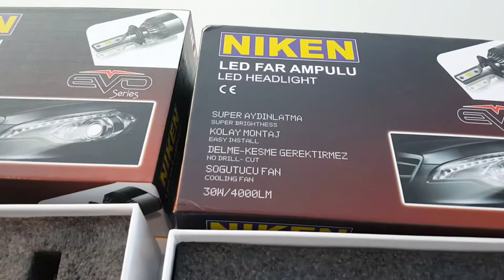TOYOTA COROLLA ÖN FAR GRUBUNA LED UYGULAMASI (Şimşek Etkili Detaylı Anlatım)